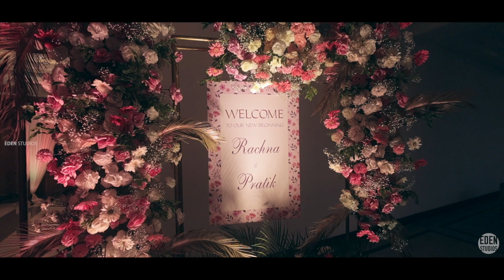Wedding Story of Pratik & Rachna | Eden studios by Jebin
Congratulations on your union!  It was an absolute pleasure capturing the magic and love radiating from your special day. Wishing you both a lifetime of happiness as you embark on this beautiful journey together. May every moment be as picture-perfect as the ones we captured today!"

More Christian weddings from Eden Studios:

 • Christian wedding highlights

Photography & Videography by :  EDEN STUDIOS

 / edenstudios.  .

 / edenstudiosj.  .

More playlist from our videos